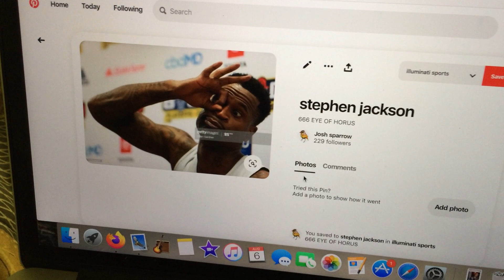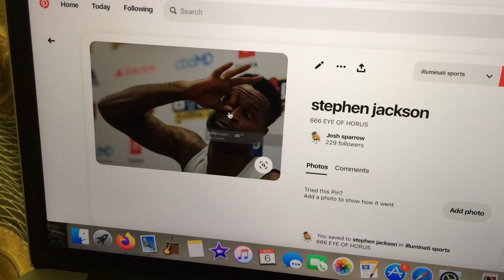Racism is stupid. ( the powers that be .. want us divided )